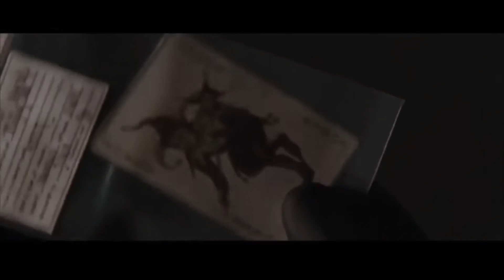Batman Begins Ending (2005)